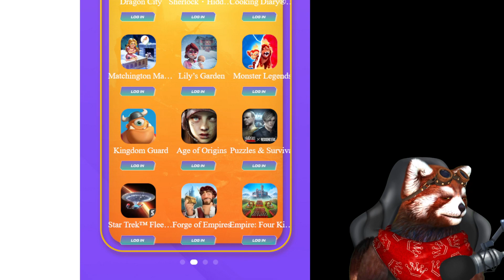Incursion Teil 2. Star Trek Fleet Command Epische Kampf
ALL Android users could get 20% cashback from Huawei AppGallery store, from now till 24 August!

  New campaign   is here!!!
New season of "The only one you need"
40 games included!!!

  0.8 EUR on 2.99 EUR purchase
  1 EUR on 4.99 EUR purchase
  2 EUR on 9.99 purchase
  10 EUR on 99 EUR purchase

Please be mindful that 10 EUR coupons are limited, claim reasonably - so other could use them : )

Campaign is on till 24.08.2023 - ALL EU except of Turkey, Switzerland and Canada